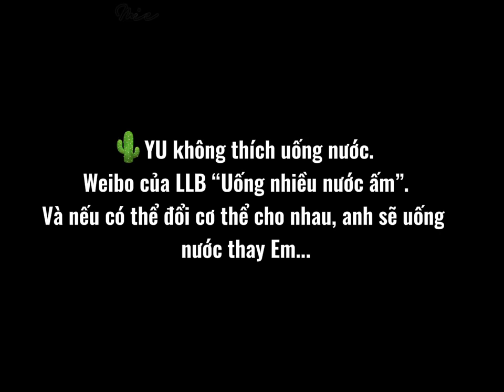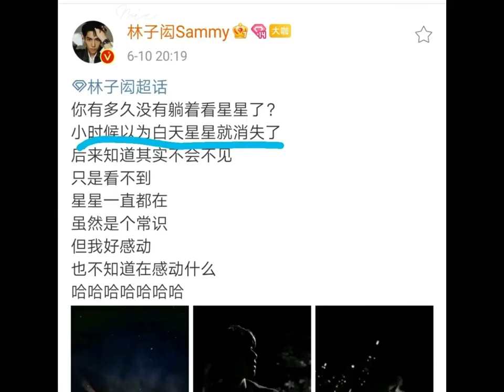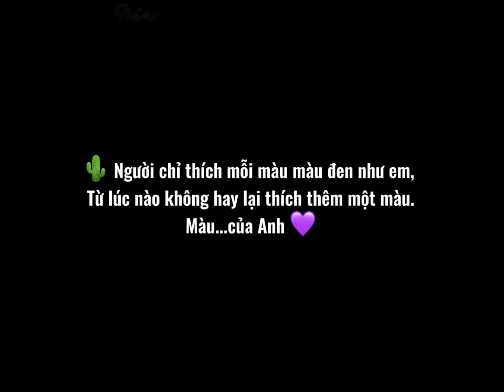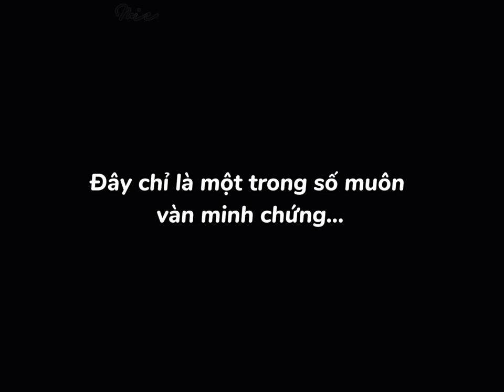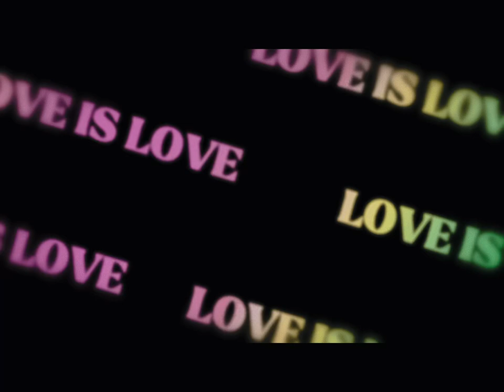[SamYU] This is LOVE